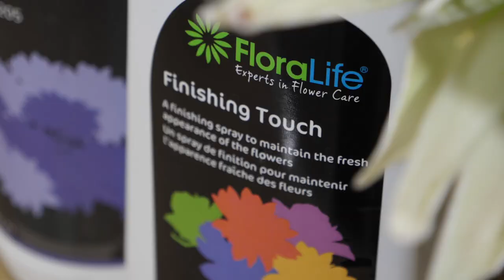concediulamunca DIY floral arrangement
lasamapapalamare ❤ Am fost si in concediu in Italia, am facut si videoclip de influentar cu un nou aranjament floral fain si ieftin, cu buruieni si verdeturi, am facut si abonamente de flori, am scris si scrisori (ador sa scriu scrisori), dau si cu matura, lumea zice ca is talentat si creativ, ce sa mai... numai bun de luat acasa. Recunosc totusi, nu-mi prea place sa spal vase :)) in rest fac orice, si mai ales aranjamente superbisime ca sa reamintim oamenilor ca TALENTUL nu e IEFTIN. chiar astept sa diy si sa imi trimiteti si mie poze cu aranjamentul floral pe care l-ati creat ❤

si trebuie sa zic la toata lumea ca am si niste oameni faini langa mine care ma ajuta:
- multumesc mult Radu de la Gradina Urbana pentru toate florile minunate pe care mi le livrezi saptamana de saptamana
- multumesc mult Alin de la Floro.ro pentru ca imi livrezi accesorii/vaze/cosuri/etc/etc/etc zilnic
- multumesc Lucian de la Lucflori pentru ca produci atat de multe flori minunate
- multumesc Nicolae pentru ca ai rabdare sa scoti la montaj toate tampeniile pe care le spun :))

PS: soacra lui Bogdan chiar face un chec traznet! ;)

Lumea mea este plina de flori. Sunt atat de multe incat m-am hotarat sa dau si la altii. Si pentru ca nu ar trebui sa ne luam mereu in serios, am pregatit aceasta doctorie florala. Cateodata radem, cateodata aflam lucruri interesante despre flori. Dar cu siguranta nu ne plictisim. N-as vrea sa fiu un influențăr plictisitor.

DO YOU FLOWER este o doctorie florala! Si imi doresc sa aveti flori in jurul vostru mereu de acum incolo.